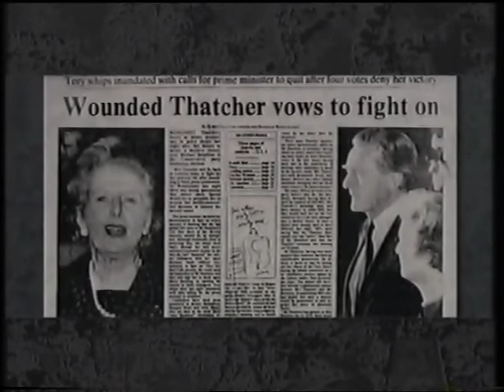BBC “TWO” | continuity | 21st November 1990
After 11 and a half years of power, Mrs Thatcher had lost the first ballot in a bid for the Conservative Party leadership the previous day, spearheaded by Michael Heseltine MP. As a result, there was only one question and one headline: would Mrs Thatcher resign? At 9am the morning after this continuity, she had made up her mind . . .

End of Die Kinder
BBC “TWO” trailer: Forty Minutes
BBC “TWO” slide: Newsnight
BBC “TWO” ident: 5th Column

Many thanks to GROMIT9 for putting a date to this clip